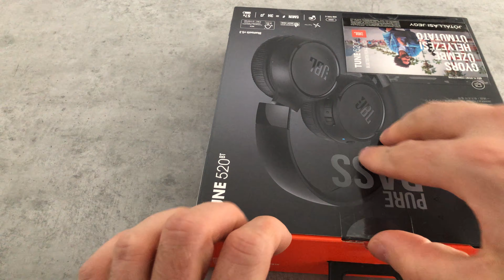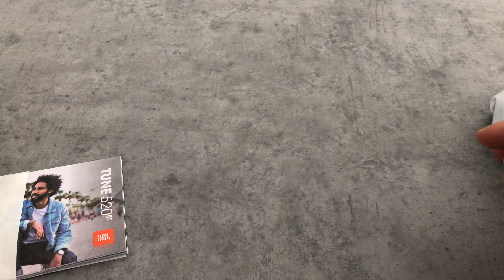JBL TUNE 520BT - unbox